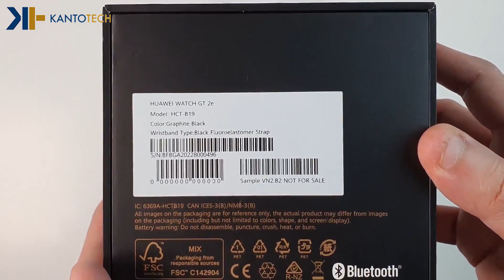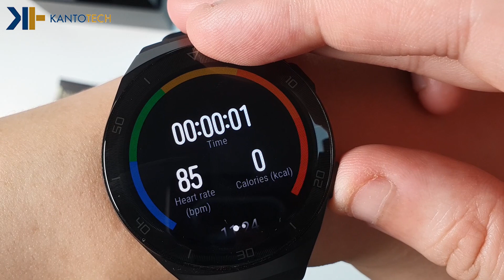Huawei Watch GT 2E Unboxing and First Impressions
We unbox the newest Smart Watch from Huawei - the Huawei Watch GT 2E!